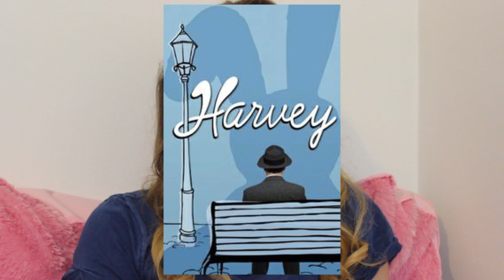UPDATE VIDEO #3! School, Homecoming, I Got the Lead?!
Today I just updated you on my life (;
COMMENT QUESTIONS FOR MY NEXT Q&A!
Thank you guys for always giving me so much support, I wuv you

Rachel (:

*Comment a video request so I know what videos you want to see!

This videos encouraging quote!-
"Life is not a problem to be solved, but a reality to be experienced" ~Soren Kierkegaard

Leave me video requests down below so I can keep making videos YOU wanna see! (: